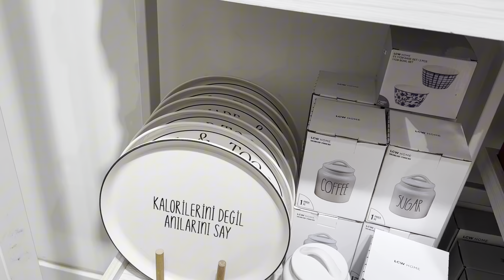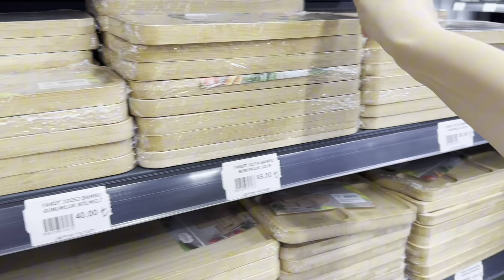BİR DÜŞMÜŞÜM SORMAYIN⁉️YENİ SAATİM😍SEZON ÜRÜNLERİ FİYATLAR👍KAHVALTI SETİ GÜZELDİ👍JAPON PAZARI😌